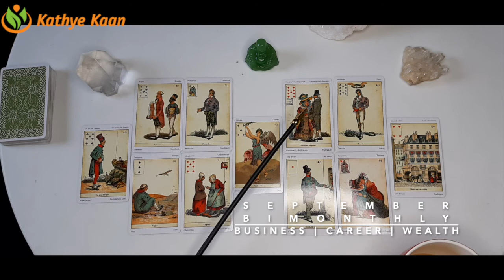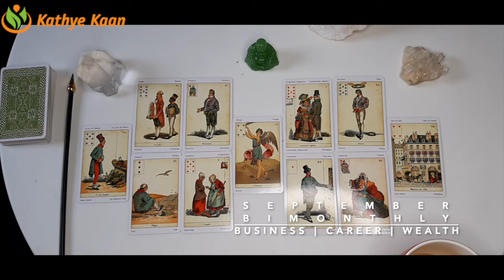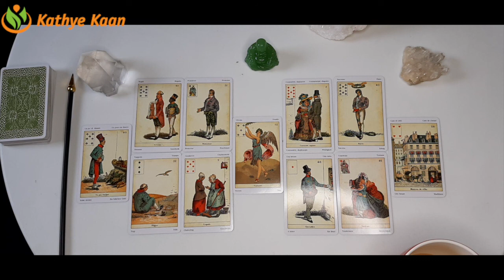GEMINI SEPTEMBER 2020 Bi MONTHLY🍀🌈 BUSINESS CAREER FINANCE WEALTH MONEY TAROT READING 💫☸️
GEMINI SEPTEMBER 2020 Bi-MOBUSINESS CAREER FINANCE WEALTH MONEY READINGADING HOROSCOPE

Kathye